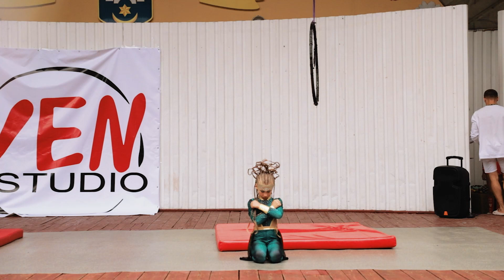32 Кільце аматори Головкіна Кіра - Фестиваль Повітряні Вітрила VenStudio Тернопіль 2023